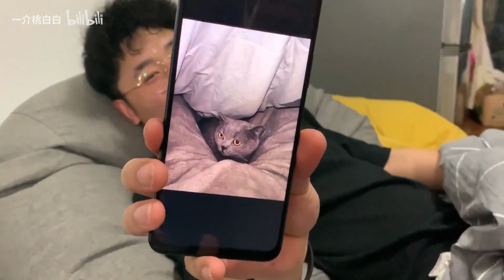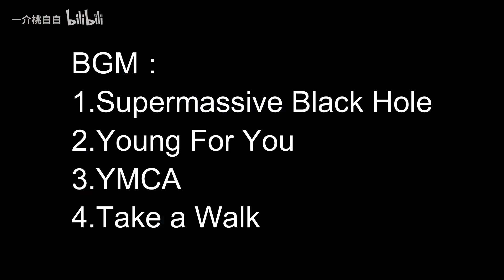【沙雕VLOG53期】在溜冰场抢了别人的男朋友。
大家应该都有辨别危险的观念，前面那段铁板烧是危险行为请勿模仿（我忘记加字幕提示了），下次一定注意（狗头）